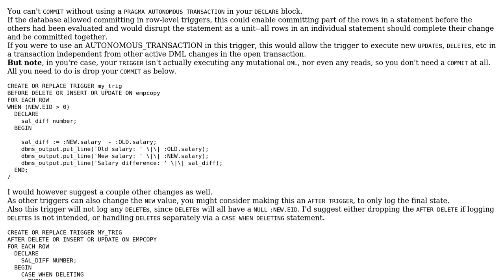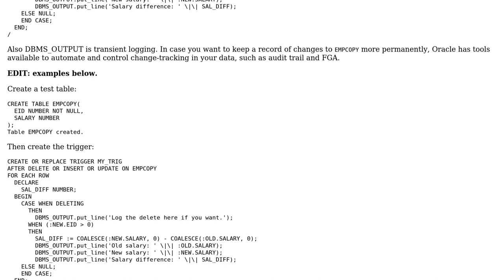Trigger -- is invalid and failed re-validation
With thanks & praise to God, and with thanks to the many people who have made this project possible! | Content (except music & images) licensed under CC BY-SA | Music | Images & others | With thanks to user Jaskunwar singh user alexgibbs and the Stack Exchange Network Trademarks are property of their respective owners. You are responsible for your own actions.